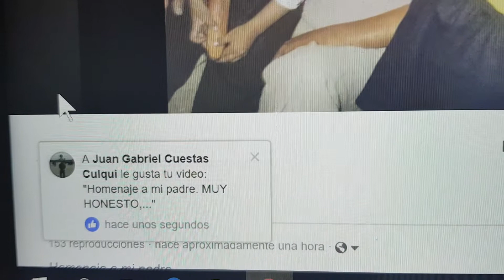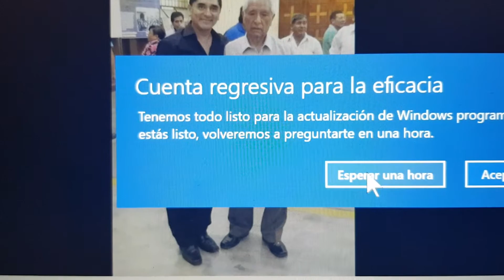EDGAR HUARCAYA SAAVEDRA. PAPA CANCION